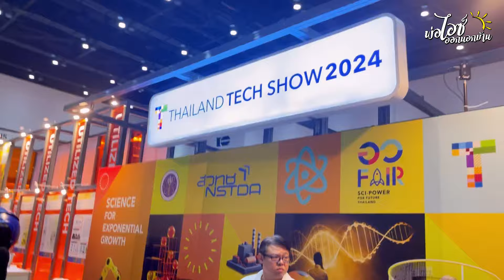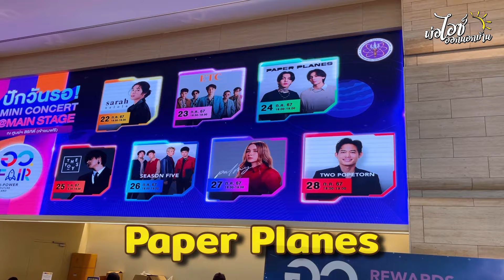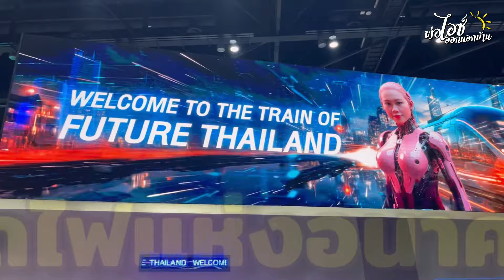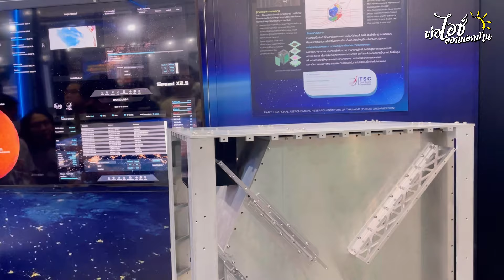เที่ยวงาน อว. Fair ครั้งแรก ดูคอนเสิร์ตปาล์มมี่ แบบจัดเต็ม! VLOG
เที่ยวงาน อว. Fair ครั้งแรก ดูคอนเสิร์ตปาล์มมี่ แบบจัดเต็ม!

วันนี้พ่อไอซ์ รวบรวมบรรยากาศงาน อว. Fair ณ ศูนย์ประชุมแห่งชาติสิริกิต
มีกิจกรรมทางวิทยาศาสตร์มากมาย และที่สำคัญมีคอนเสิร์ตพี่ปาล์มมี่ด้วย
ถูกใจน้องแมนยูเค้าแหละ จะสนุกและมันส์กับคอนเสิร์ตแค่ไหนไปติดตามกันครับ